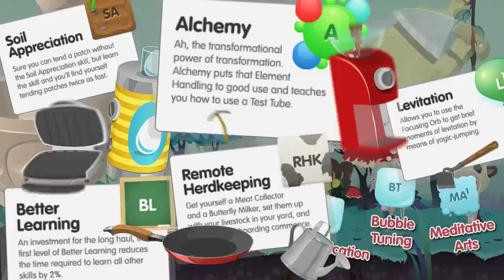Glitch Alpha Trailer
Credits: Editing by Kristel Ottis, Music by Danny Simmons and everything else by the team at Tiny Speck.